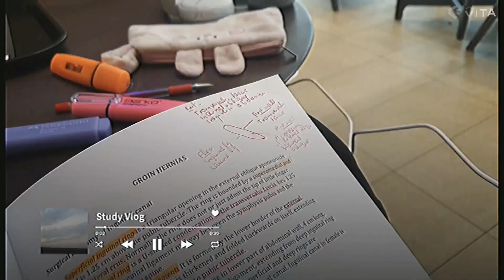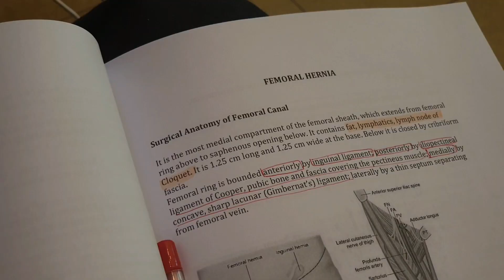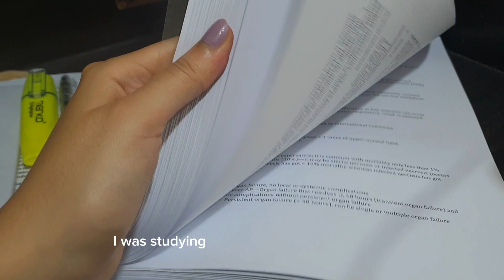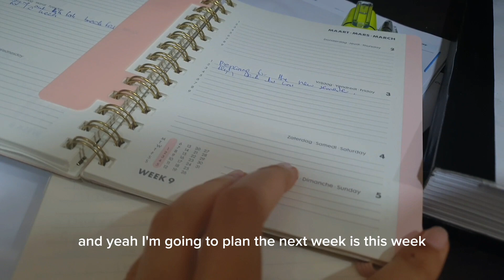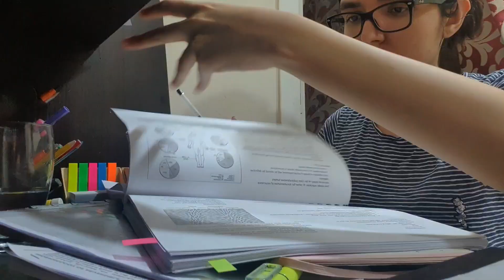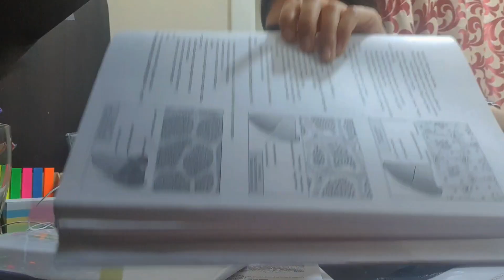Study Vlog II Productive day, Studying for Surgery and Planning 🕯📚💌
.🏷: study, study vlog, student, student vlog, productive, productive vlog, uni, uni vlog, productivity, inspirational, inspiring, motivational, motivating, aesthetic, aesthetic vlog, day in my life, daily vlog, weekly vlog, week in my life, online class, uni vlog, note taking, note taking timelapse, study timelapse, study with me, lofi, handwriting, chill vlog, 공부 타임랩스, hours of productivity, 勉強タイムラプス, study routine, soothing vlog ,college vlog, quarantine vlog, iso vlog, chill vlog,  what i eat in a day, science, stem, travel, handwriting, notes, how i take notes, bulgaria, summer vacation, journal, planner, food, food diaries, what i eat, what i eat in a day, what i eat in a week, study med, MBBS, ,medicine, studygram, matcha, clinic, fillings, lab, organization, cooking, recipe, medstudent, first week as a medical student, starting medical school,  spend a day with me in medical university , day in the life of a medical student, injections